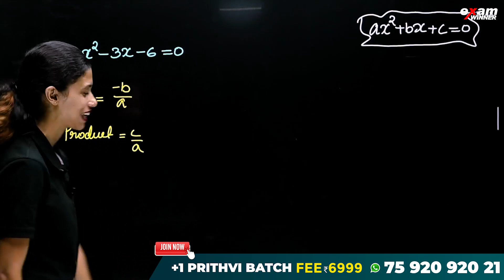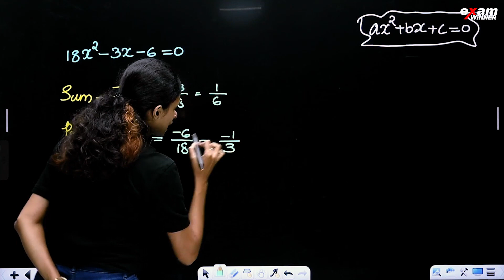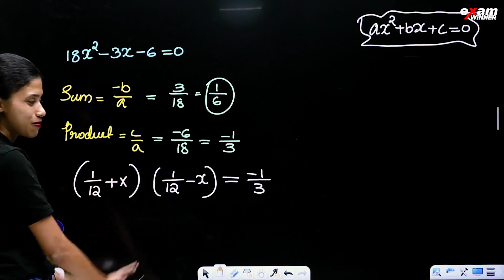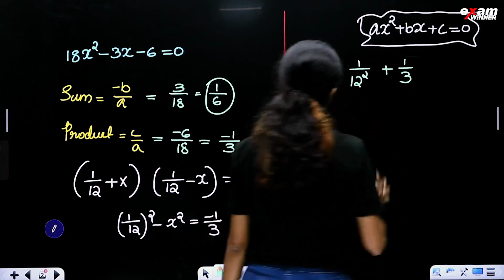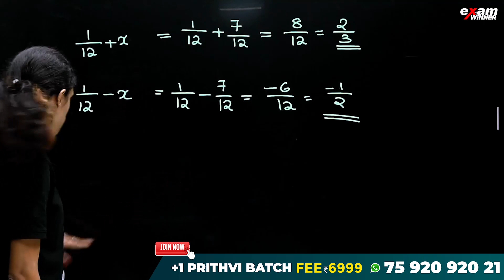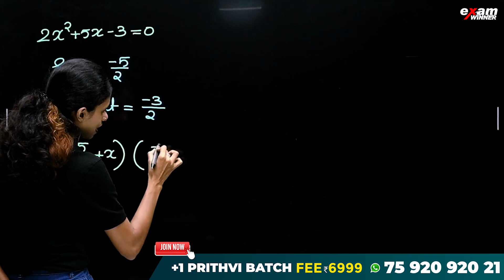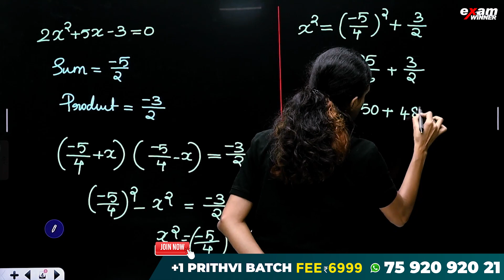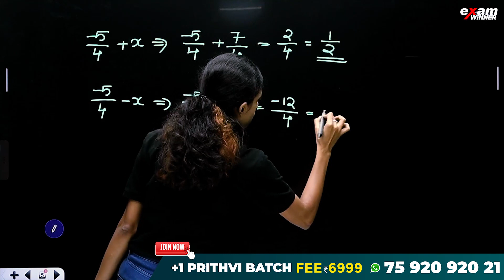EASY TRICK FOR QUADRATIC EQUATION | JEE'25 | EXAMWINNER